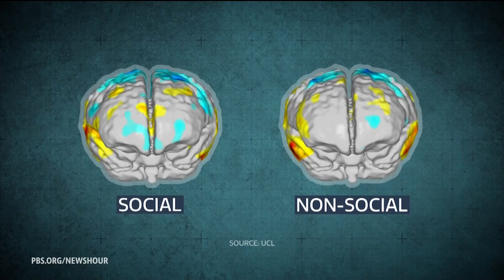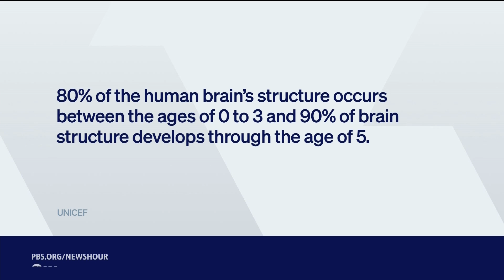New wearable technology takes us into the minds of babies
When a baby fusses or cries, exhausted parents may wish they could know what’s going on inside their baby’s brain. Now, scientists hope clues could come with the help of a wearable brain imaging device. The new technology can track cognitive functions and may one day help identify early signs of autism or ADHD. ITV News science correspondent Martin Stew reports.